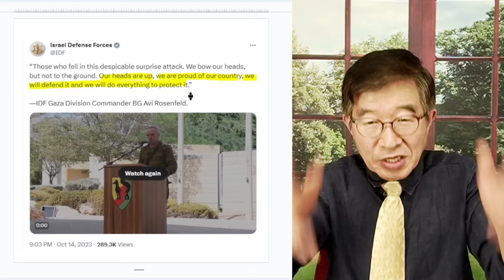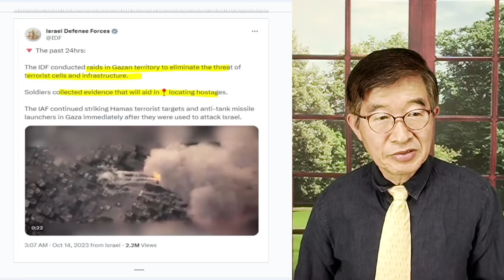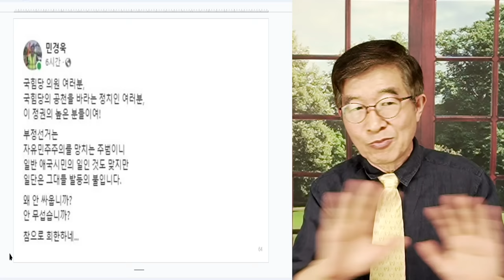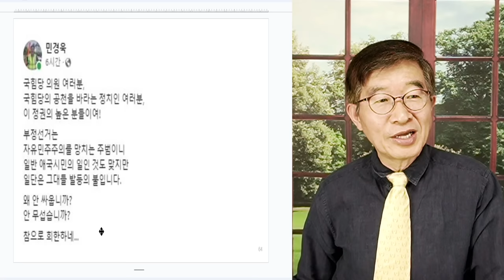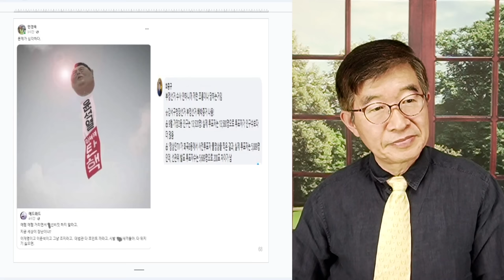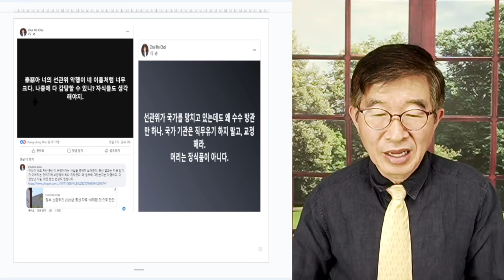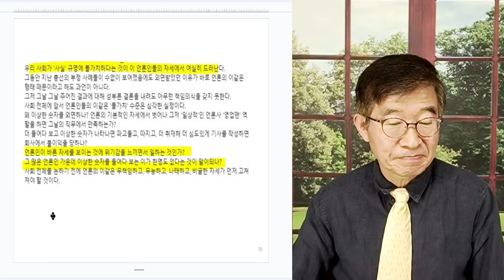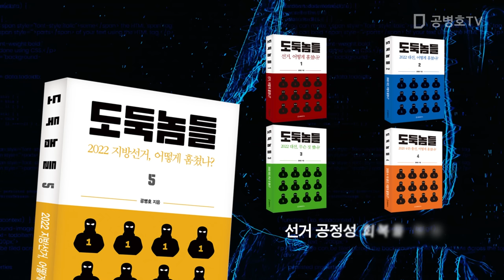"국힘, 싸울 의지가 없어!" / 나라가 반복적으로 침략을 당하는데도 불구하고 / 선거부정이 벌써 여덟번째 / 보궐선거, 악락하게 조작한 선거 [공병호TV]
Bitcoin : 3MTW849AkP2ftLeSK2teZHMmzLu7Z83s9U